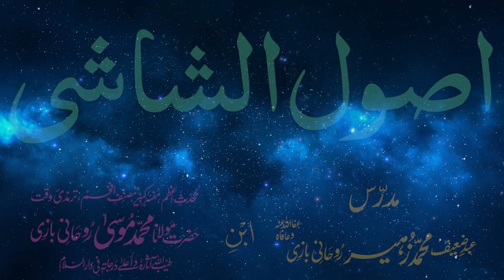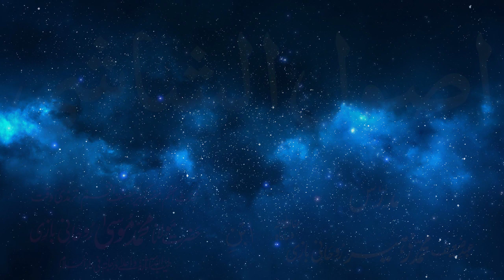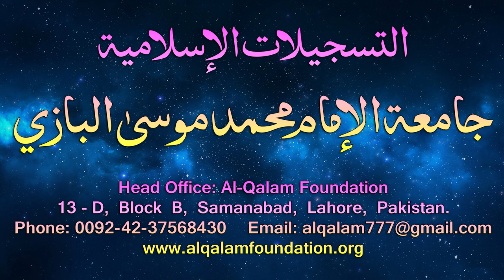Usul-e-Shashi Dars - 45 - page - 029 - by Maulana Muhammad Zuhair Albazi - 15/03/2006